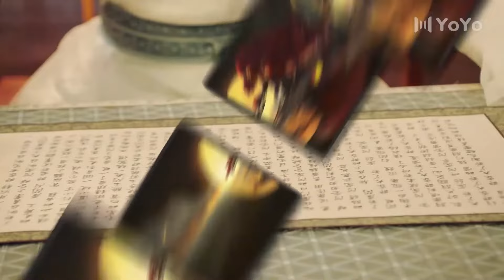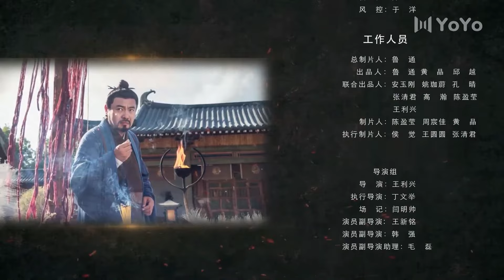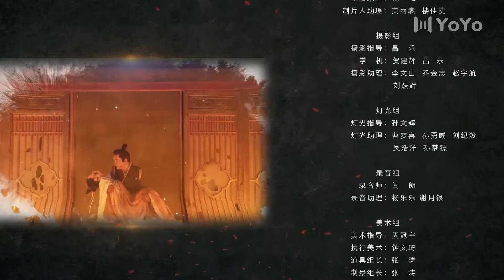الحلقة 14 من الدراما الرومانسية ( حقيقة الخلود | The Truth of Immortality )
قصة الدراما : تتحدث الدراما عن سبعة مستمعين غامضين و افضل حاكية قصص في العالم جو يو .